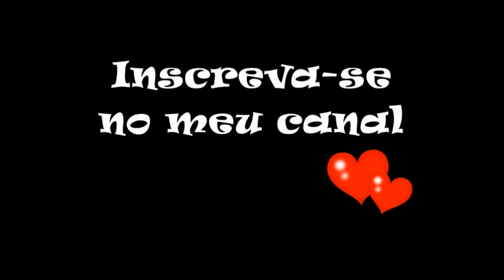Resenha | Super Stay 24 Color Maybelline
Olá meninas, hoje vou mostrar pra vocês o Surper Stay 24 Color da Maybelline, batom que promete durar 24 horas na boca. Então, vamos lá conferir!